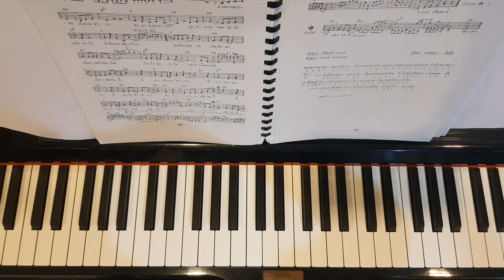อาจจะเป็นคนนี้